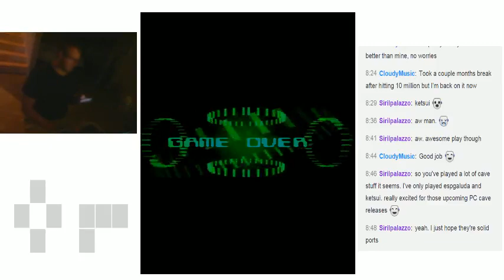Ketsui 1-ALL 85mil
First session with this game in like 5 months.  5th credit = 1-ALL!